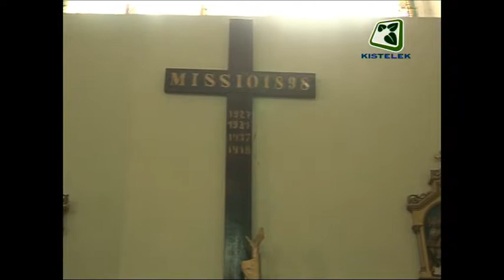Kistelek VTV - 2016.01.12-ei adás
Következő felvételünkön a 2005-ös, augusztus 20-i ünnepségen tartott szentmise illetve kenyérszentelés ismétlését tekinthetik meg.

Január 5.-én került sor a +35-ös ligába tartozó MAXX – Autó és a Jó öreg barátok találkozójára, a téli teremlabdarúgó bajnokság keretein belül. A most következőkben a két csapat mérkőzését tekinthetik meg. Jó szórakozást kívánunk!